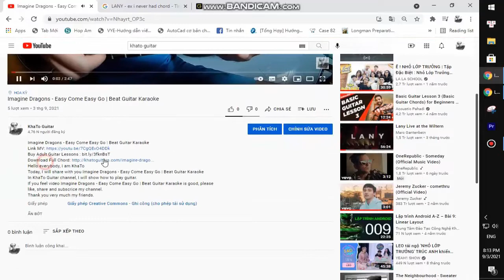INNA Sean Paul - Up | Karaoke Instrumental